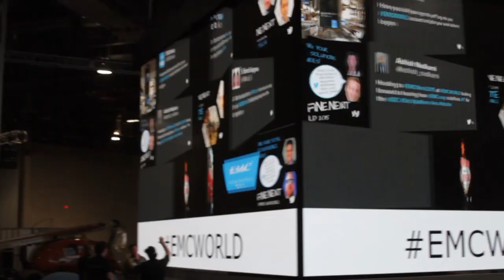Morgan Harris, Protection 1 | EMC World 2015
01. Morgan Harris, Protection 1, Visits theCUBE at EMCWorld !. (00:22)
02. What's Happening with the IT Transformation at Protection 1?. (00:59)
03. What Happens if Email Stops Working?. (02:29)
04. Overview of Protection 1 - Call Center Excellence. (03:29)
05. What's Important in Your Infrastructure?. (05:29)
06. What's the Impact on the Business When Launching Applications?. (06:52)
07. What Did Protection 1 Look at When Choosing EMC?. (08:32)
08. How are the Applications Performing?. (10:15)
09. How is Protection 1 Embracing the Many IT Changes?. (11:21)

IT is mission critical for real-world security

At Protection 1 Security Solutions, the nation’s largest full-service security company, IT does more than develop apps and keep the systems running. According to Morgan Harris, director of Enterprise Solutions, “As an alarm monitoring company, we are dedicated to the customer, and we can’t stop processing information … This not only impacts a business, this could potentially impact peoples’ lives. So alarm monitoring can’t stop. It’s beyond mission critical.”

Protection 1 prides itself on routing all calls through live representatives instead of an automated system, and with 2 million customers and 3.5 million calls a year, that’s no small task.

Improving reliability, dependability and predictability

“We need to be able to scale up resources quickly, so we use the VCE Vblock,” Harris said. “It’s been an incredible story for us because we have such great success with them.”

Switching has improved reliability, dependability and predictability thanks to the one-piece, fully tested and burned-in system delivered by VCE. This has allowed the IT team to focus on improving the business.

“We generated a new application last year called ‘SignalChat,’ which has been a revolutionary, next-generation, information-generation kind of application, where we’re texting our customers to make sure to get them the information faster,” Harris said. “And it’s those sort of things you can’t really focus on if you’re spending all your time at the back of a rack, making sure everything works together.”

IT innovations have supported the company in saving its customers money and improving the value of the service. Protection 1 collects data and runs analytics on everything from false alarms, when systems are being armed and malfunctioning equipment, Harris elaborated.

“Everybody’s got a ton of data,” he said. “But do you actually do something with it? So we’re using that data to help our customers realize returns on their investment … we’ve helped create dashboards for our customers to get them the insights that we get and make them more successful.”